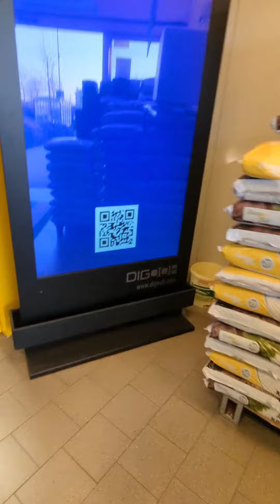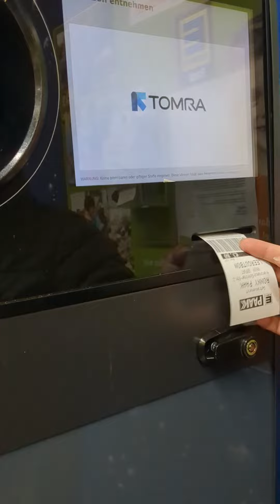বোতল রিফান্ড পদ্ধতি |Refund bottle and back euro.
How to refund euro from bottle.